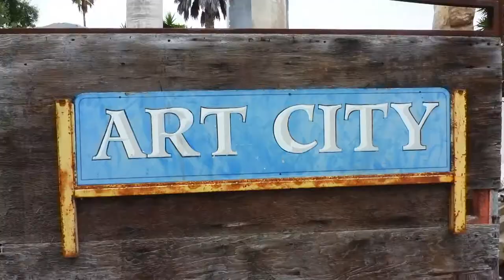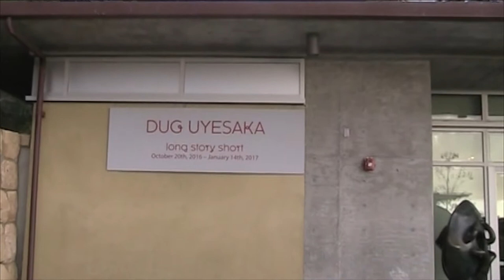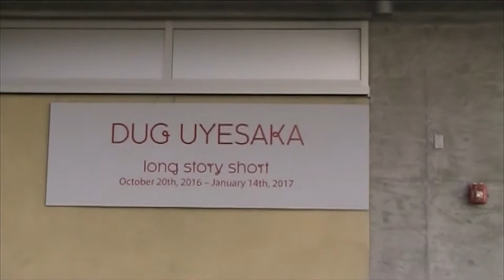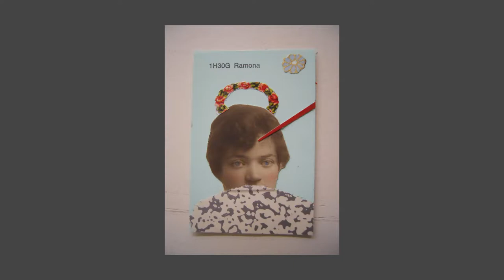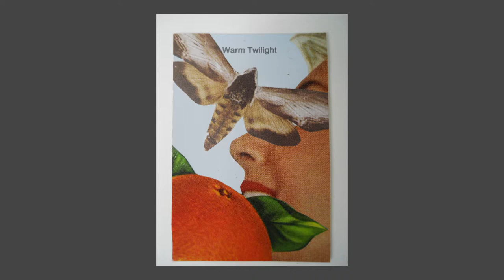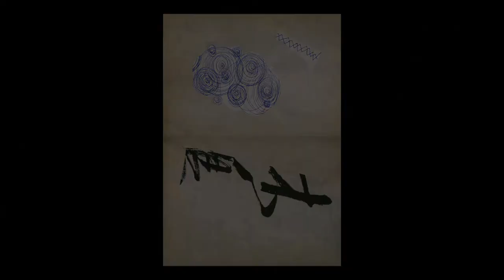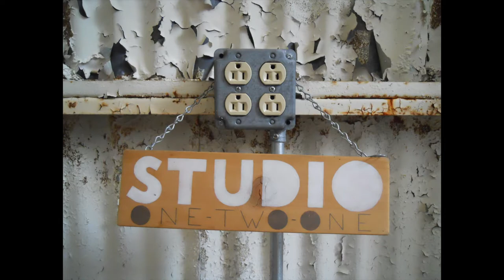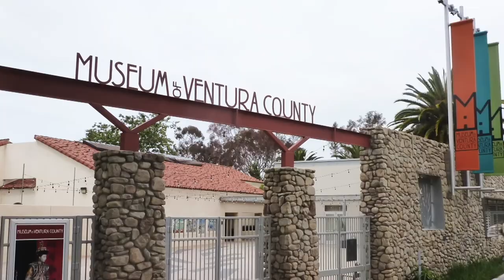TheCreativeCommunity 2.0 DugUyesaka